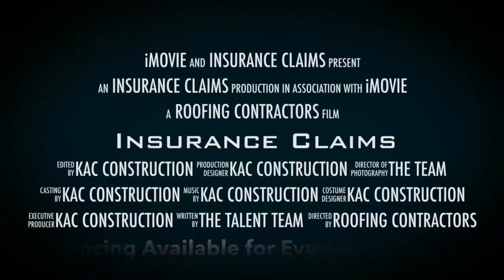Insurance Claims RI 💰✨New Roof $99.00 Per Month...| KAC Construction (401)837-6730 - No Down Payme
Insurance Claims RI 💰 | $99.00 PER MONTH 👍 KAC Construction.. (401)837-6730 - No Down Payments - Easy Loan Approval in few Minutes - Low Monthly Payment

BEST ROOFER CONTRACTOR RHODE ISLAND - RI...

Insurance Claims RI 📞💯 WE OFFER ALL TYPES OF ROOFING SERVICES LIKE.. | ... Roof repair, roof replacement, rubber roof installation... | ...Metal Roof Installation - | - roof layover, new roof installation, roof leaks repair, new construction roof installation. 💥 AND EVERYTHING RELATED TO THE ROOFING INDUSTRY.

Insurance Claims RI  WE FINANCE OUR PROJECTS.. 💸💸  Not Deposit .. | .. Not Equity Required .. | .. Just a Personal Unsecure Loan .. | .. Five (5) Minutes Approval ... ROOF REPLACEMENT FINANCING MADE EASY. 💵💰  FUNDS AVAILABLE SAME DAY.. | APPLY TODAY AND GET YOUR NEW ROOF INSTALLATION,  REPLACEMENT WINDOWS OR SEAMLESS GUTTERS...  DONE BY TOMORROW.. 💰✨

Insurance Claims RI ROOF---REPLACEMENT LOAN. 💵💰 …SAME DAY APPROVAL.. Now you can finance your next roof replacement with a low interest rate and six months not without payments and not interest... INSTALL A NEW ROOF TODAY & DO YOUR LOW MONTHLY PAYMENTS LATER.. 💰✨

ALSO PERFORMING SEAMLESS GUTTER INSTALLATION 🌖✨ Residential & Comercial Seamless Gutter Contractor | We install all types of gutter, all sizes and at any high... Homes & Condominiums Seamless Gutters Installation | Many Colors Available. ✨✨ BEST SEAMLESS GUTTER CONTRACTOR IN YOUR AREA...

Insurance Claims RI 🌟💫  We perform only quality vinyl siding installation without shortcuts 💥 Impecable & beautiful 💥 Aluminum around Windows, door and trims.. Soffit, light features, power outlets features, house number plate and more... 💥 BEST VINYL SIDING INSTALLATION IN RI..

ALSO INSTALLING REPLACEMENT WINDOW   ✨✨  We also are a replacement window contractor,  servicing RI, MA & CT... We install Energy Efficient Windows with LOW e Glass, all windows are Insulated and Double Hung... Installed form a low price that don't sacrificed the quality... Best Replacement Window RI, CT & MA  🌖✨ WE FINANCE OUR WINDOWS INSTALLATION 🌈💦 INSTALL FROM ONE (1) to TWO HUNDRED (200) WINDOWS 🤙✨ WITHOUT DEPOSIT AND LOW MONTHLY PAYMENT.